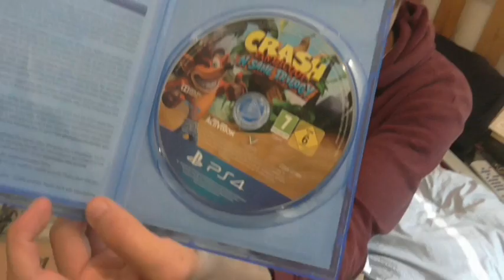Crash Bandicoot: N. Sane Trilogy #1 | The Elephant Scared Me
It's Crash Bandicoot!
I realise I'm a couple days late getting this video out, but I wanted to make sure I didn't rush it because I want to do it the way I want to, in the same style I have done and will do all of my gaming videos. This isn't gonna be a walkthrough or anything. A lot of stuff has been cut and will be cut in future episodes. So, if you're looking for a fuller experience of this game, there are plenty of other channels playing it right now.
But, I hope you enjoy, nonetheless and rejoice! Crash is love! Crash is life!